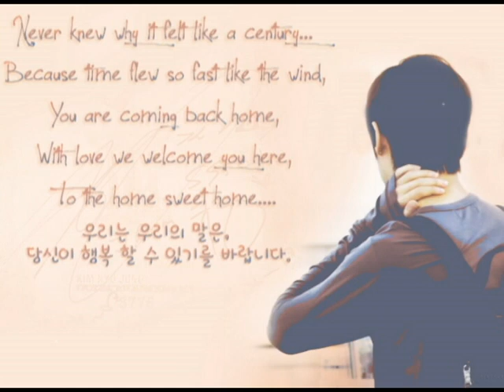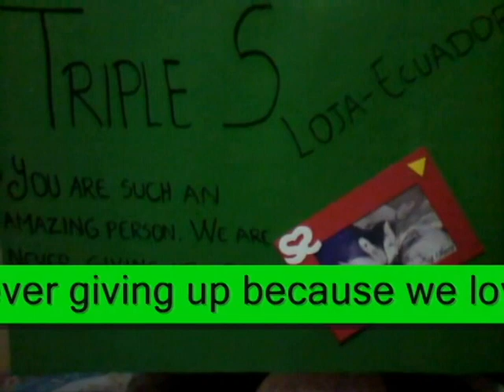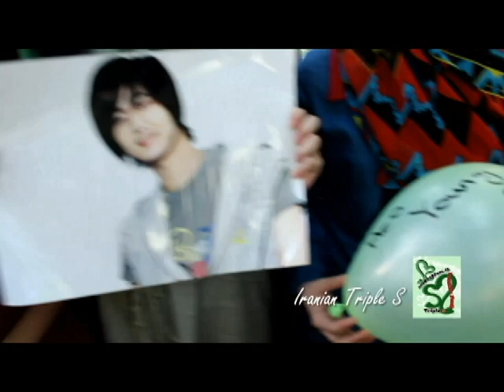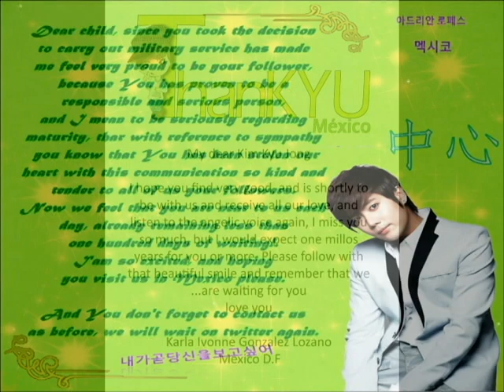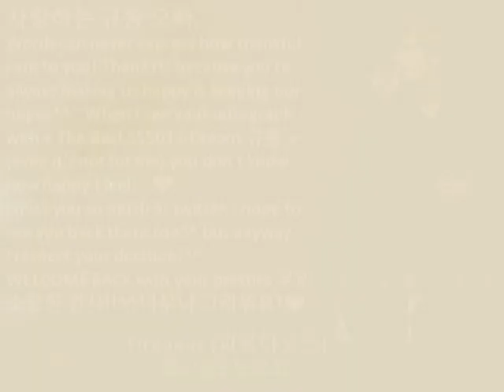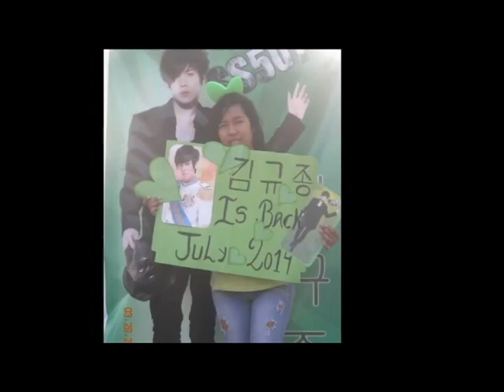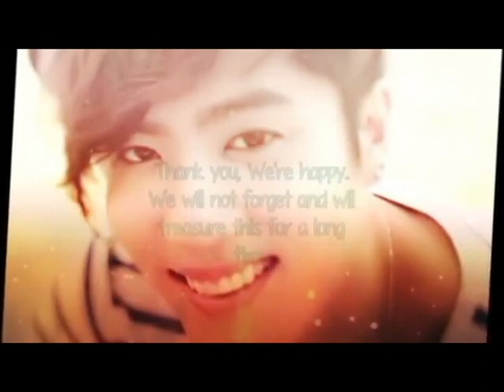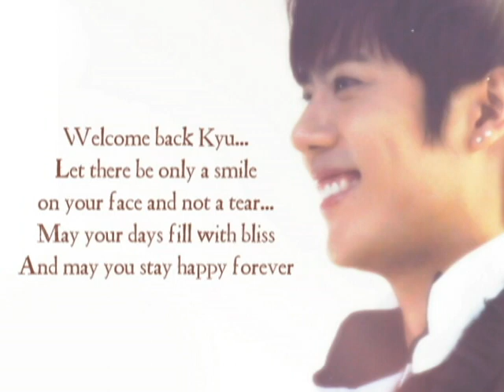(SS501) Kim Kyu Jong 김규종 - Military Discharge Project 군사 방전 프로젝트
The video is a compilation of letters and videos from fans all around the globe to celebrate our Kyu Jong's comeback from the army.
Project by: Fatimah and Lucy
Video by: @DeeHudgens94 (준디)